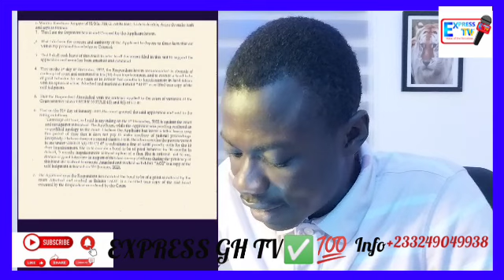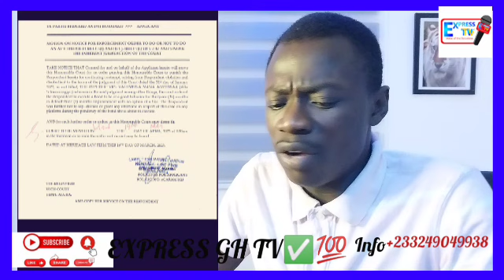Aaaw😭 Afia Schwar Landed In H0t Trôubĺe As Wotumi Sue Her Again As Tracey & Her quickly Reacted.